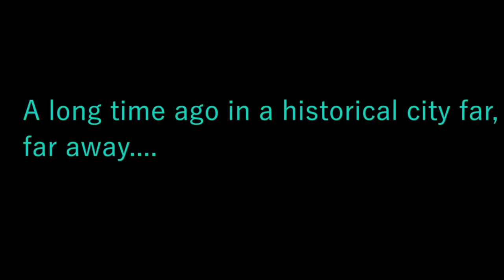Geek Out SA - (Alejandro Cabrera and Syfytonians II | Star Wars)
We will be talking to Alejandro Cabrera, The Urban Journalist, about the soon to come Syfytonians. We will of course talk more Star Wars.